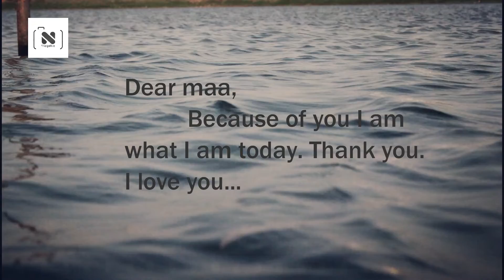Raahi video song | 1st Video Song | Unprofessional Video | No Equipment's | 2015